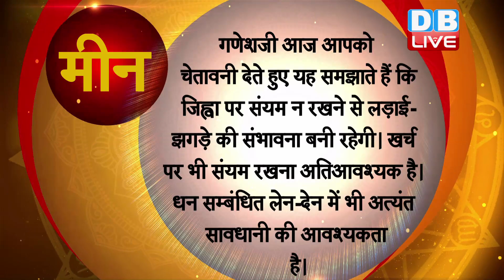28 Feb 2020 | आज का राशिफल | Today Astrology | Today Rashifal in Hindi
28 Feb 2020 | आज का राशिफल | Today Astrology | Today Rashifal in Hindi